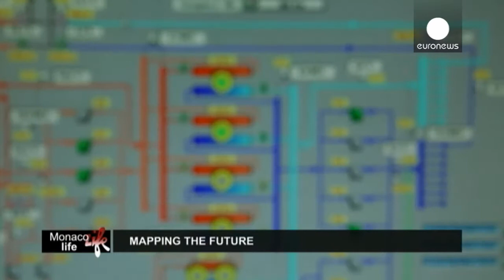Mapping the future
This episode of Life explores the future infrastructure of Monaco. The principality is just two square kilometres in size. This scarcity of land has led the principality to extend progressively into the sea and work should begin on an ambitious new offshore urban extension project late next year. To illustrate the sustainability of the future building and Monaco's environmental commitment, our reporter visits the Grimaldi Forum. Built 15 years ago, the Forum was ahead of its time and uses sea water to 'power' the air conditioning and heating system.